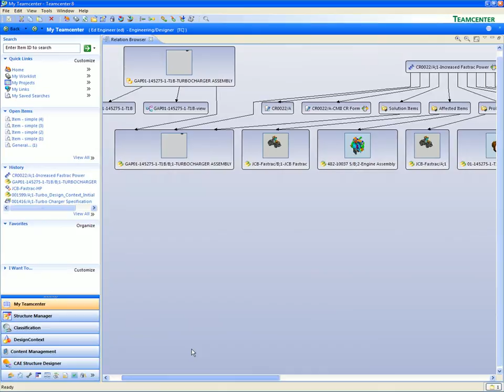RelationBrowser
El software Teamcenter® es el sistema PLM más utilizado del mundo. Teamcenter promueve la innovación y mejora la productividad, conectando a las personas con los conocimientos de productos y procesos que necesitan para trabajar de forma eficaz, en un ciclo de vida del producto a nivel mundial. Las probadas soluciones de gestión digital del ciclo de vida Teamcenter están estructuradas sobre una base abierta de PLM.